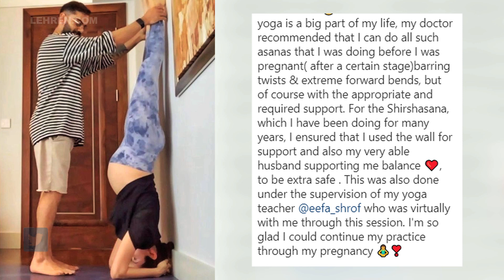Anushka Sharma Does A Headstand In Last Month Of Pregnancy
Anushka Sharma did a headstand (Shirshasana) during her third trimester. Watch how Virat Kohli helped her.